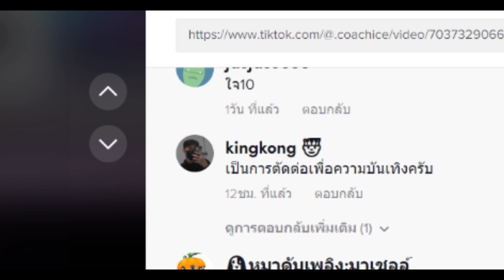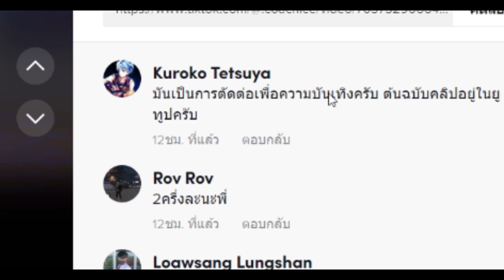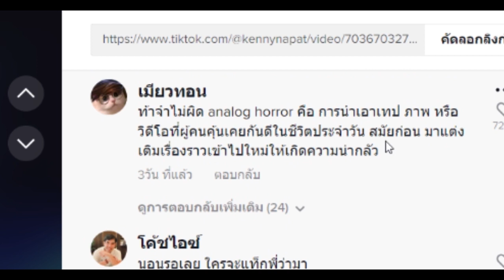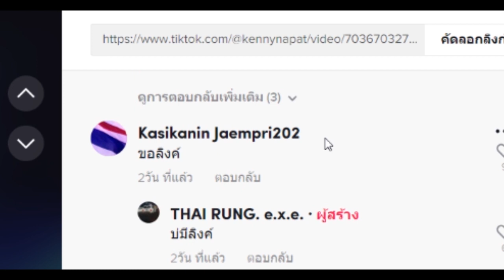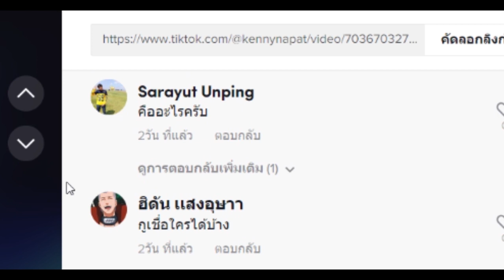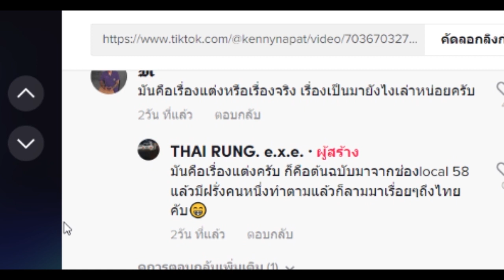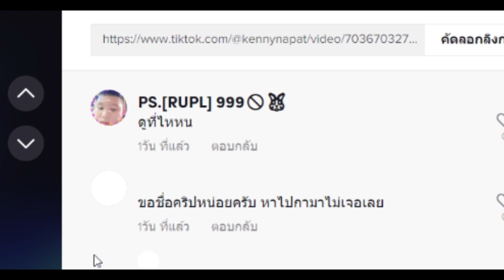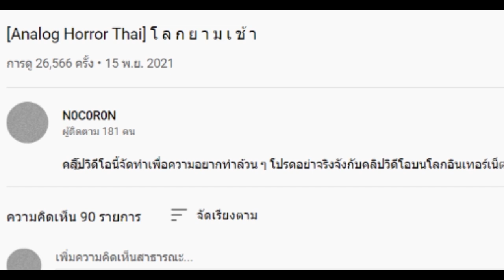นั่งอ่านคอมเมนต์จากคลิปตัวเองที่ตัวเองไม่ได้ลง